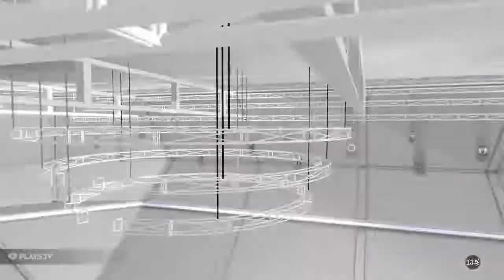crozzzover's Plays.tv Clip - NBA 2K18 CLIP - MY LEAGUE/GM ROAD TO CHAMPIONSHIP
My video from NBA 2K18. IN THIS CLIP YOU WILL SEE IT IS HALFWAY INTO THE SEASON AND OF COURSE I WILL BE PLAYING THE ALL STAR GAME. REPRESENTING MY TEAM (HEAT) ARE HASSAN WHITESIDE AND GORAN DRAGIC. GAMES STARTS AND I WANTED TO END UP DRAINING A LOT OF THREES BUT THE 2K18 ENGINE WONT LET ME. AT THE END I WAS TOTALLY DOMINATED BY THE WEST ALL STARS.